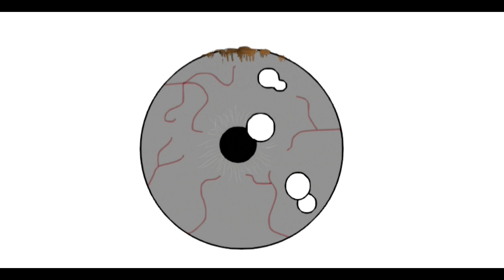Gibbous - A Cthulhu Adventure CH 3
A comedy cosmic horror adventure made in Transylvania.

Darkham, with its crooked gambrel roofs, dark alleys, and a past shrouded in secrecy, never really was a welcoming place, but nowadays? Kooky cults are popping up everywhere, and that most evil book, the Necronomicon, is spoken of in trembling whispers once more.

Detective Don R. Ketype is on the case to retrieve the mysterious evil tome, but unsuspecting librarian Buzz Kerwan stumbles upon it and accidentally transforms his cat, Kitteh, into a walking, talking abomination. Being humanized? Quite a downgrade.